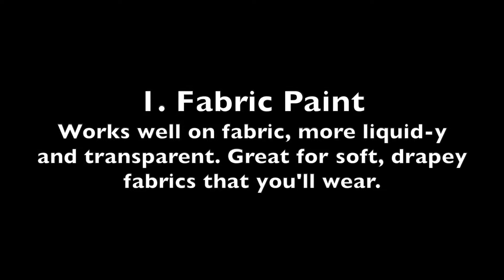Cursive Text Floral Explosion: Step Two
* *customizations welcome*

This is the second step for the cursive text floral explosion. See how its done!